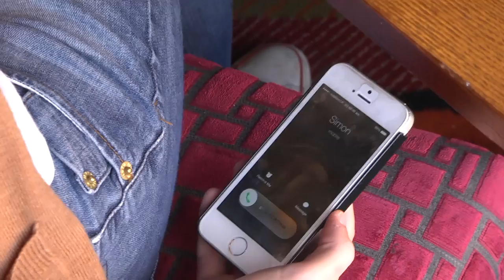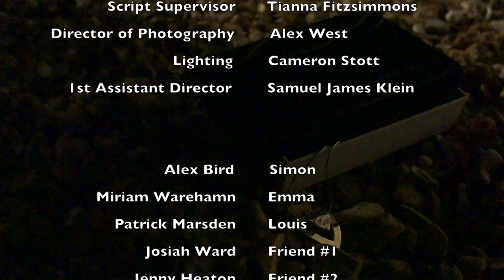Mallard - Official Movie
"True Love Stories Never End" Mallard is a film about love, control and ultimately the relationship between two complex human beings. This short film is created by Shelbourne Productions and we'd like to thank everyone who helped, supported and contributed to its success!